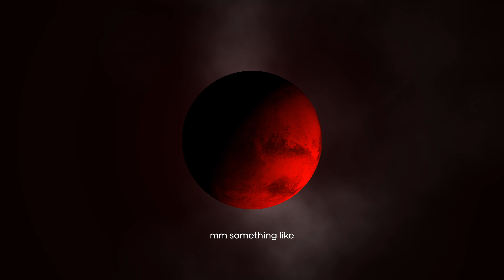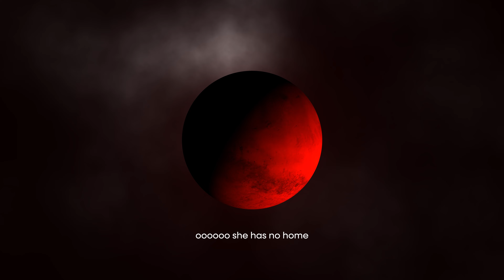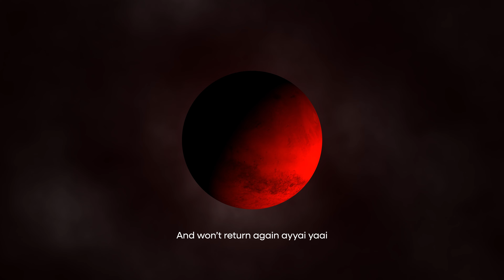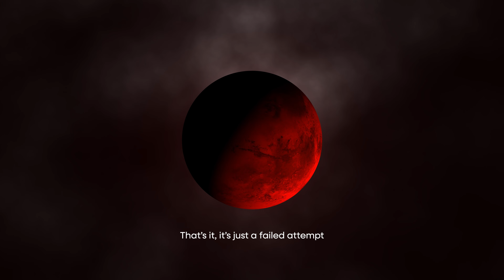Невдала спроба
Visualisation by KAA Studio & martha.kovalchuk